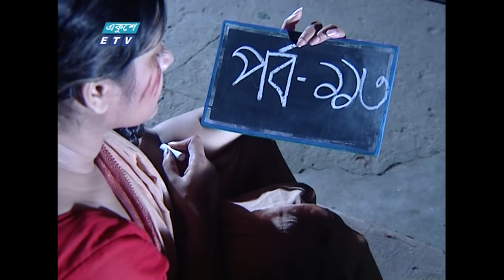Lolita Ep-113 | ললিতা পর্ব-১১৩ | Sumaiya Shimu-Milon-Misha Sawdagar-Pran Roy | ETV Drama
একুশে টেলিভিশনের জনপ্রিয় ধারাবাহিক নাটক ‘ললিতা’ পর্ব-১১৩ । Lolita Ep-113 । Sumaiya Shimu। Misa sawdagar and anisur rahman milon, ETV Drama । ললিতা কয় যাব আমি, যাব চাঁন্দের দেশে,

অভিনয়ে: সুমাইয়া সিমু, আনিসুর রহমান মিলন, মিশা সওদাগর, ফারুক আহমেদ, প্রাণ রায়, ম আ সালাম, জামিলুর রহমান শাখা, হিমেল, হোসনে আরা নার্গিস, কাজী আনিস, লায়লা পারভীন, প্রত্যাশা ।
Actor: Sumaiya Shimu, Misha Sawdagar, Anisur Rahman Milon, Faruq Ahmed, Pran Roy, Mo A Salam, Jamilur Rahman Sakha, Himel, Hosne Ara Nargis, Kazi Anis, Laila Parvin, Prottasa.

জুয়েল মাহমুদ
Written & Direction By
Jewel Mahmud

২০০০ সালের ১৪ই এপ্রিল এটি সম্প্রচার কার্যক্রম শুরু করে। টিভি চ্যানেলটির খবরে নতুনত্ব ও অভিনবত্ব থাকার কারণে দর্শকদের কাছে বিপুল জনপ্রিয়তা লাভ করে। দেশ বিদেশের সর্বশেষ খবর, নাটক, সিনেমা, ডকুমেন্টারিসহ নানা খবর ও বিনোদনমূলক অনুষ্ঠান প্রচারিত হয় একুশে টেলিভিশনে।